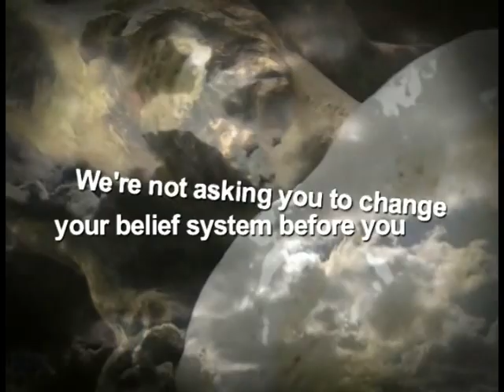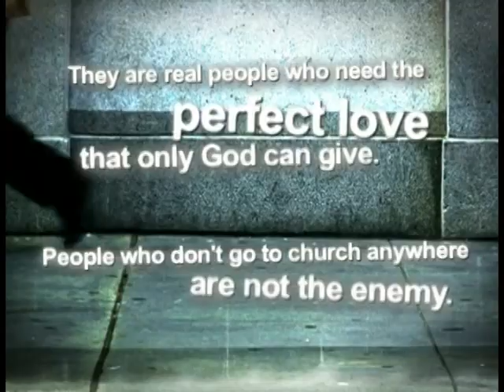April 19, 2020 - Sunday 10:15am // Ps. Kathleen Nevarez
Message:  "Being Pulled"
+ Interview with Ps. Evie & Ps. Juan Skerrett